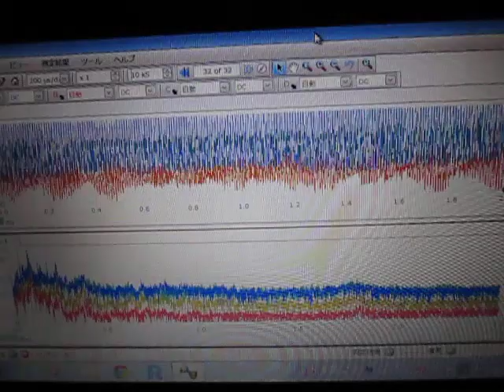超音波テスター専用プローブ ultrasonic-labo